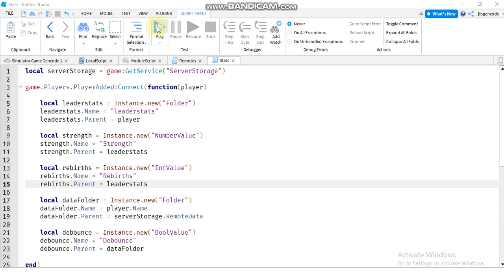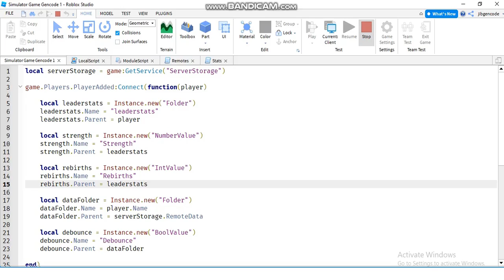Roblox Simulator v 9 add strengths 1